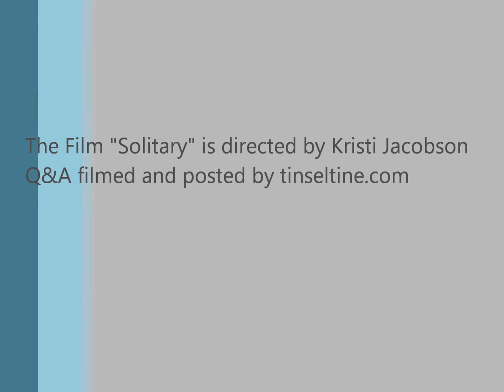Mass Incarceration and the Effects of Solitary Confinement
With unprecedented access, Director Kristi Jacobson takes us into Red Onion State Prison in rural Virginia, a supermax facility that is home to some of America’s 100,000+ citizens living in solitary confinement.

Located 300 miles from any urban center, Red Onion is one of more than forty supermax prisons in the country. From a site that previously barred journalists and cameras, Solitary takes us into the facility in which more than two-thirds of its population are living in solitary confinement, focusing on the experiences of a number of its inmates to try and gain insight and understand the experience of prisoners who spend 23 hours a day alone, isolated in eight-by-ten-foot cells. Hearing from both inmates and correctional officers over the course of a year, the film allows us to hear about both the severe psychological and emotional harm caused by solitary confinement, and the experience of working in this environment.

POST-SCREENING DISCUSSION WITH DIRECTOR KRISTI JACOBSON
Plus guest Johnny Perez, Safe Reentry Advocate (Urban Justice Center).